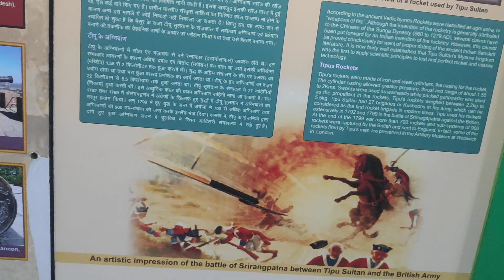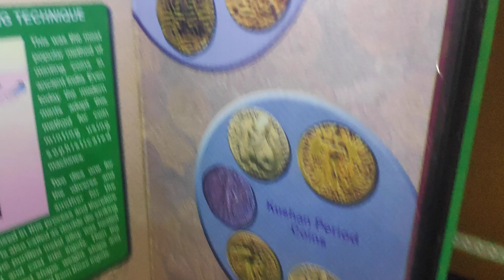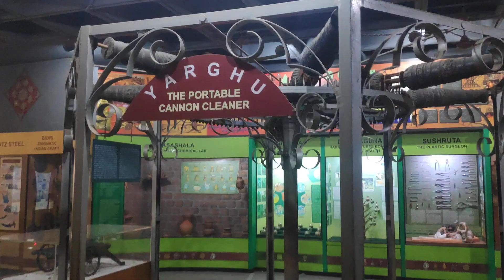Mumbai_Mahalakshmi_Nehru science center